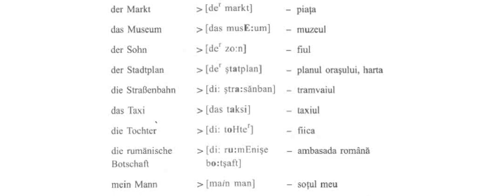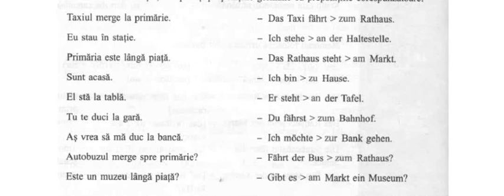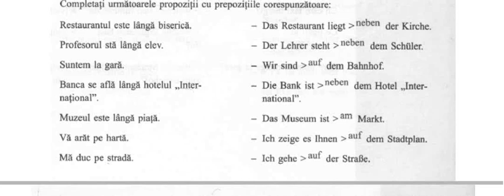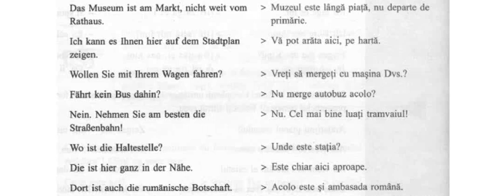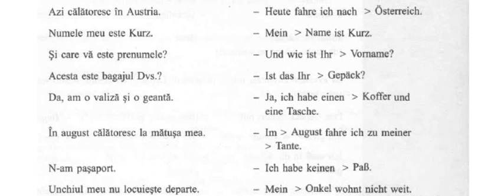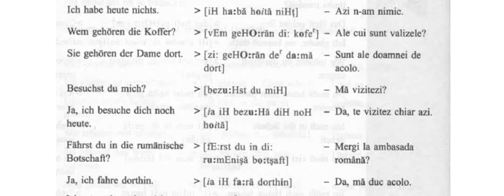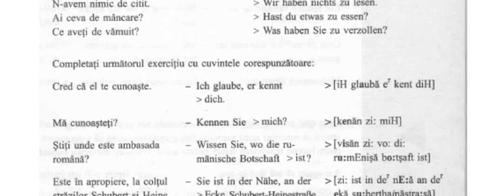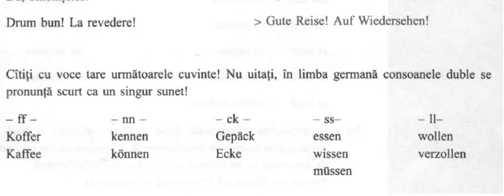Limba Germana Lectia 7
curs de limba germana pentru incepatori